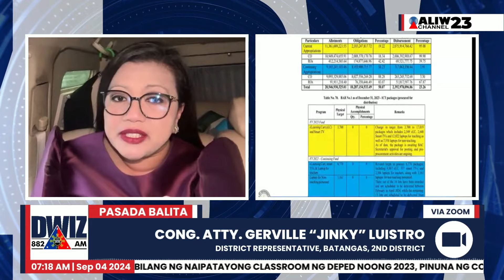PasadaBalita | ALICE GUO, NAHULI NA, BAGONG HAIRCUT PA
Pinaghahandaan na ng mga Senador at Kongresista ang pagbabalik ni dismissed Bamban Mayor Alice Guo matapos mahuli sa Indonesia.

Mabibigyang-linaw na nga ba ang isyu tungkol sa POGO sa bansa?

Panoorin ang buong interview sa Pasada Balita